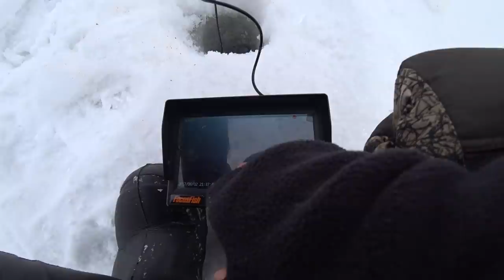Я ТЕБЕ НАЕ..НУ ВДОЛЬ ХРЕБТА!! НАГЛОСТЬ РЫБАКОВ ПРОСТО ПОРАЖАЕТ. РЫБАЛКА НА БЕЗМОТЫЛКУ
ПОМОЩЬ КАНАЛУ Карта Сбера: 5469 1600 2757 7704
Владимир Игоревич З.